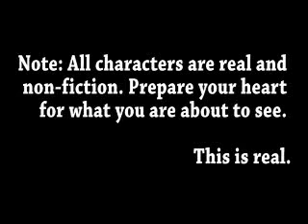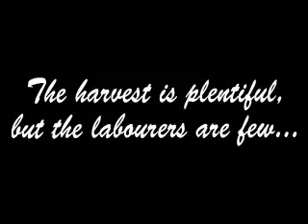Street Interview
A personal project on the streets. We surveyed any Tom, dick or harry about their perceptions on God, heaven and hell, and the church. A quote by Heidi Baker, "Revival has a face." The question is, "Have you seen one today?"